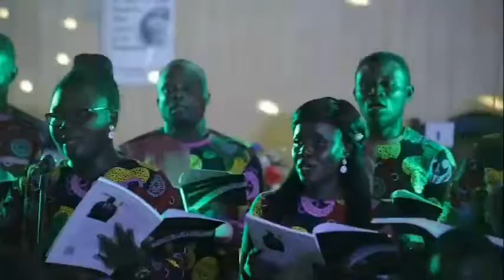Just As I Am || COMPOSED BY~ Mr. Kweku Ekwam Bilson